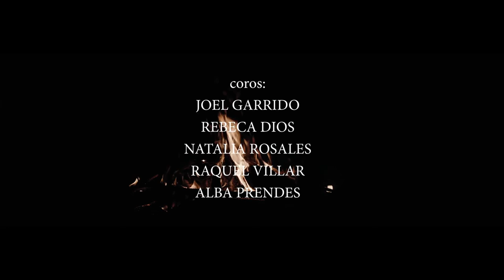Jesús - Fragmentos de una vida indestructible - Te seguiré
Te seguiré.
Nuevo episodio de la ópera rock: "Jesús -  Fragmentos de una vida indestructible", disponible al completo el 12/11/2021.

Esta vez nos ponemos en la piel de Pedro para vivir en primera persona los momentos dramáticos en el huerto de Getsemaní, y la posterior negación del propio Pedro.

Nagai Rosales: Voz de Pedro y guitarras
Loida Díaz: Violín
Pablo Hofkamp: Batería
Heber Cudilleiro: Bajo
Coros: Joel Garrido, Rebeca Dios, Natalia Rosales, Raquel Villar, Alba Prendes y Nagai Rosales.

Escrito, producido y mezclado por Nagai Rosales.

LETRA
Se acerca el momento, eso dice el Señor.
La hora ha llegado y se consuma la traición. (a)
Nos habló de su muerte y de la resurrección. (b)

Te seguiré adonde quiera que Tú vayas. (d)
Aunque todos te abandonen, yo jamás lo haré. (e)
Te seguiré aun a costa de mi vida.
Aunque tenga que morir, yo no te negaré. (f)

En mitad de la noche, en Getsemaní,
su rostro ha cambiado, jamás lo había visto así:
Triste y angustiado, lleno de aflicción. (g)
Y yo ni una hora pude orar por su dolor. (h)

La hora ha llegado y se consuma la traición.
Con garrotes y espadas, como contra un ladrón, (i)
yo no pude evitarlo, ¡se llevaron al Señor! (j)

Yo le seguí para ver en qué acababa.
Junto al fuego enemigo me senté.
Me calenté entre quienes le acusaban.
Como un siervo de la casa me porté.  (k)
Quise esperar el momento de la lucha,
nada salió como yo lo planeé. (l)

– Tú estabas con Él.
– Yo no sé quién es, no le conozco.

– Hablas como Él.
– No sé de qué habláis, yo jamás le he visto.

– ¡Dinos la verdad!
– Yo no sé quién es, no sé de qué habláis.
¡Yo no he visto a ese hombre jamás! (m)